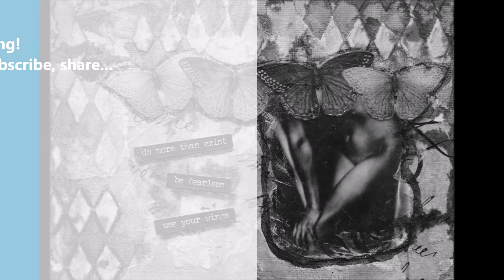Use Your Wings - mixed media on canvas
Mixed media play on canvas.